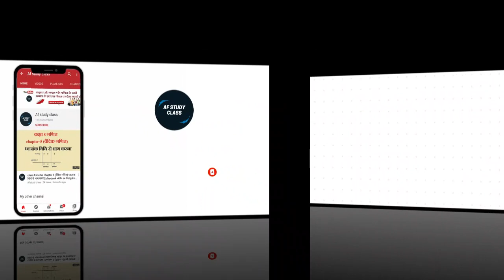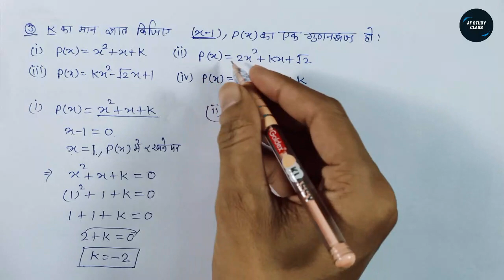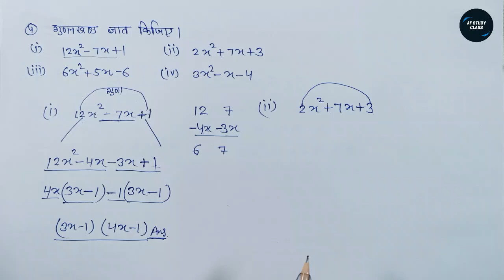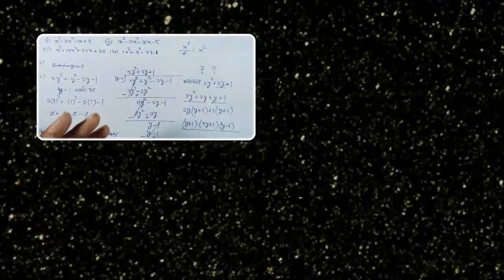class 9 maths chapter 2.4 in hindi | exercise 2.4 | question 1,2,3,4,5 | Af study class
class 9 maths chapter 2.4 in hindi | class 9 maths exercise 2.4 | question 1,2,3,4,5 | Af study class
class 9 chapter 2.4 in hindi